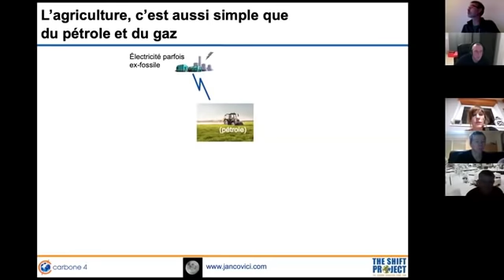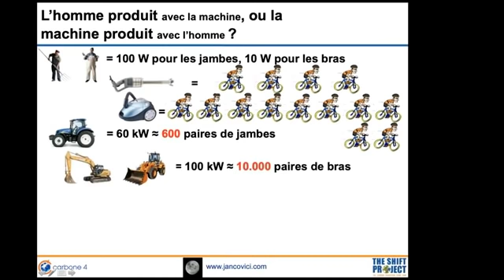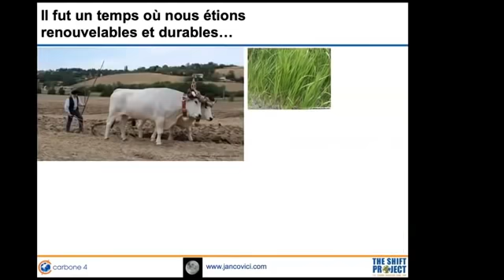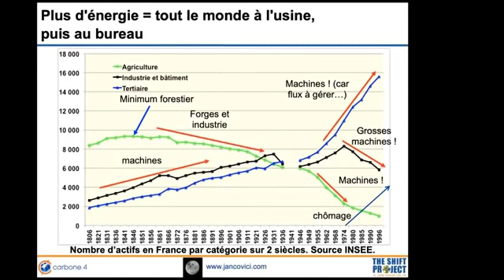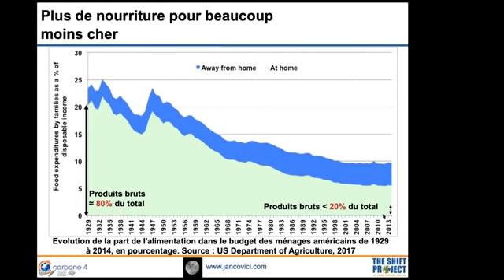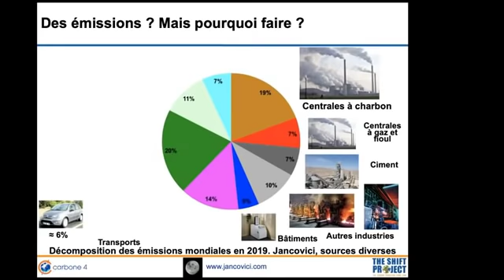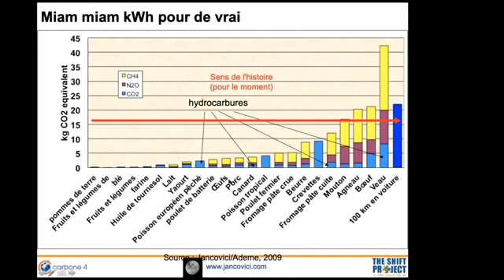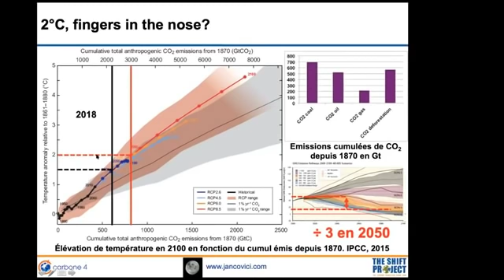Jancovici : Agriculture et changement climatique - FRGEDA Franche-Comté - 19/01/2021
Partie questions/réponses à 00:58:15
Jean-Marc Jancovici était l’invité d’un webinaire sur l’impact de l’agriculture sur le changement climatique, et à l’inverse sur l’impact du changement climatique sur l’agriculture, organisé par la FRGEDA (Féderation régionale des groupes d’études et de développement agricole) Franche-Comté et Trame.